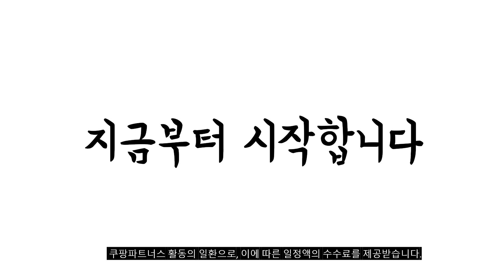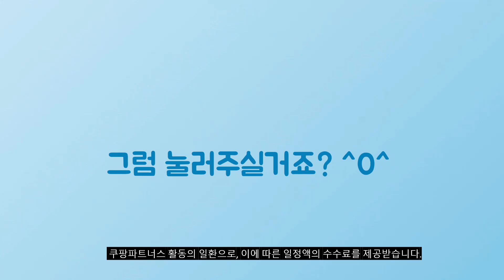2024년 가성비대박 환풍기 추천순위 TOP10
❤️❤️❤️ 환풍기 구매 가격 평점 리뷰 정리해 봤어요! ❤️❤️❤️

[00:06]
10위. 덕트몰 고풍량 고압 환기팬+2M 코드선 포함 220V [57,440원]

[00:11]
9위. 창문 창틀 화장실 욕실 이동식 가정용 주방 [156,200원]

[00:17]
8위. 비엔지 자동 개폐형 환풍기 BNG-EF200A [25,800원]

[00:22]
7위. 신일산업 일반용 환풍기 SIV-250KG 1개 [20,330원]

[00:28]
6위. 넥스 자동 풍압 셔터형 환풍기 NEX-200GS 1개 [21,090원]

[00:33]
5위. 비엔지 자동 셔터형 환풍기 BNG-EF200S [26,800원]

[00:39]
4위. 창틀 창문환풍기 이동식환풍기 주방 욕실 결로예방 저소음환풍기 [35,500원]

[00:44]
3위. 동우 자동 풍압셔터식 환풍기 DWV-20DRWS 1개 [19,580원]

[00:50]
2위. 넥스 자동개폐식 환풍기 350 x 350 x [21,280원]

[00:55]
1위. 국산 자동개폐식환풍기 NEX-200GA NEX-250GA 주방 화장실 아파트 [19,630원]